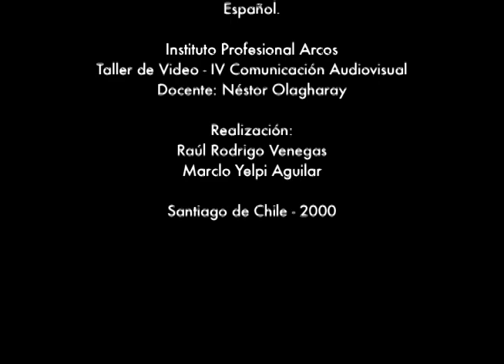DALIMANCHA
Dalimancha (03:25 min.)
1999 - Chile
Formato: Video U-Matic NTSC - 4:3
Video Experimental.

Instituto Profesional Arcos
Taller de Video - IV Comunicación Audiovisual
Docente: Néstor Olagharay

Realización:
Raúl Rodrigo Venegas
Marcelo Yelpi Aguilar